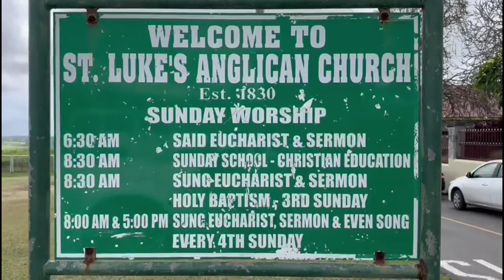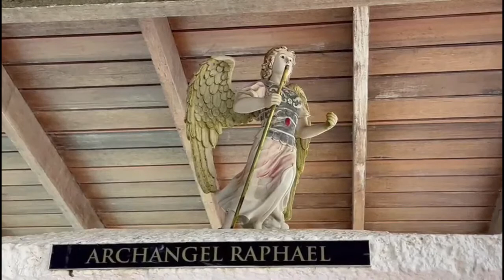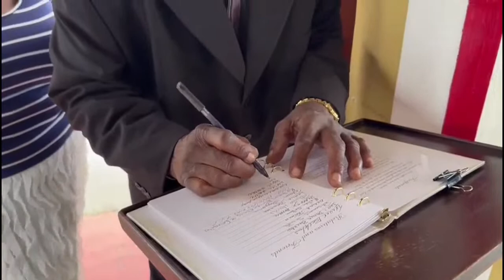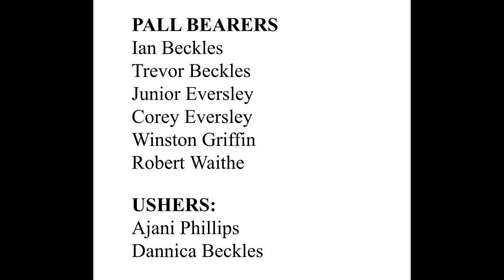A Service of Thanksgiving for the Life of Norman Eversley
A Service of Thanksgiving for the Life of Norman Alwyn Eversley
Location: St. Luke's Anglican Church

Date:  Thursday, February 9, 2023
Time:  3.00pm

Interment: The Churchyard

Funeral Arrangements Entrusted to Waithe's Funeral Home